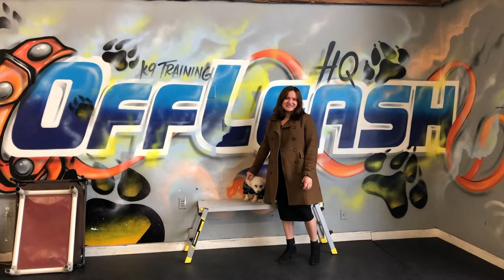5 year old Bichon Toby| Best dog trainers VA| E-collar training| Obedience